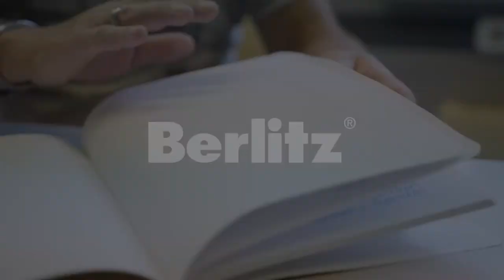Asif’s switch to online German lessons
Asif started learning German at a Berlitz center, however due to the pandemic switched to online learning. At first, he was concerned about learning online however soon found he was feeling more confident, focused, comfortable, and was saving money and time by not travelling to a center.